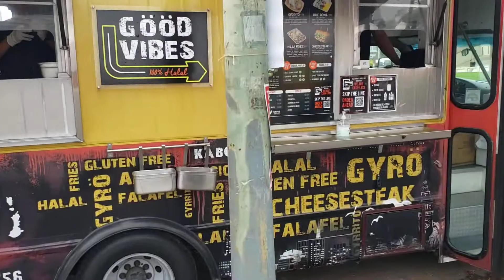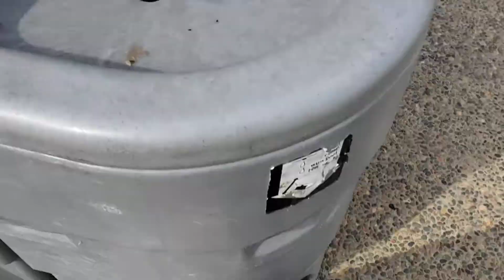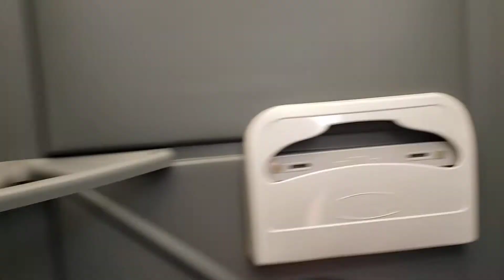奥克兰的中秋节，正巧也是湾区地铁开通50周年的纪念日～美国加州奥克兰～September 15, 2022